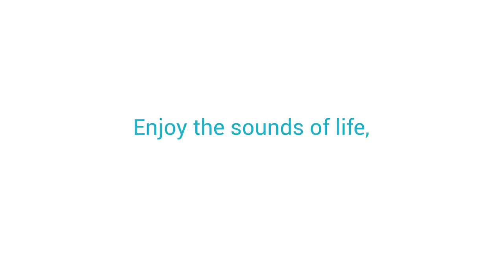37th Years Celebration HAC | 37 Years of Service | Hearing Aid Centre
37th Years Celebration HAC | 37 Years of Service | HAC
Hearing Aid Centre in Chennai India.